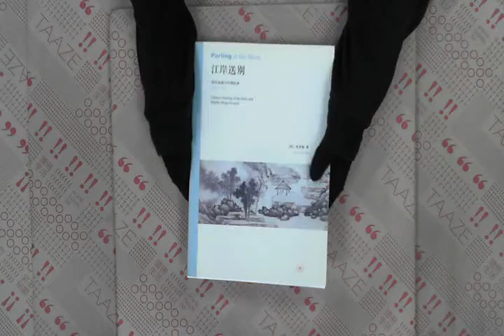TAAZE｜江岸送別 二手書書況 9787108030184